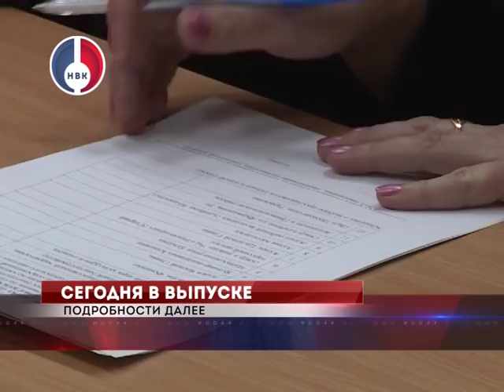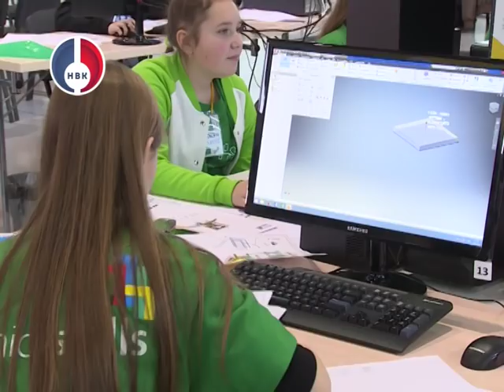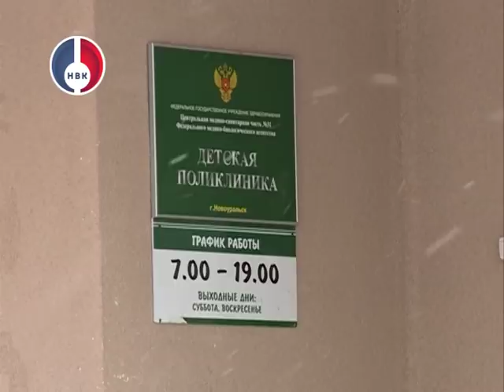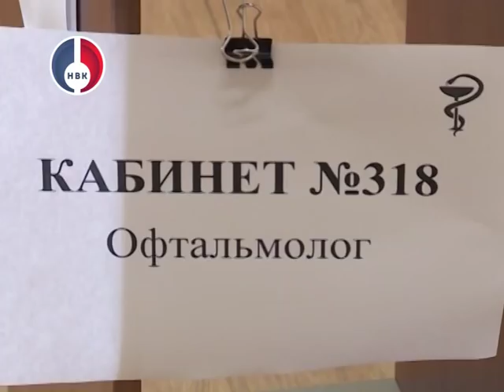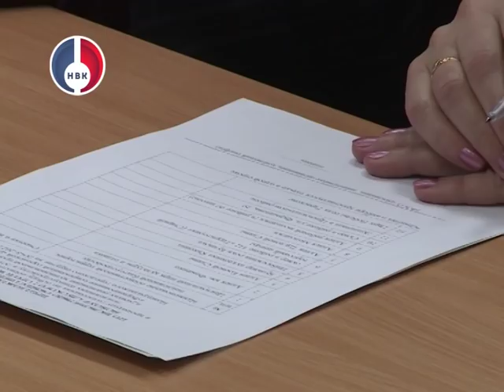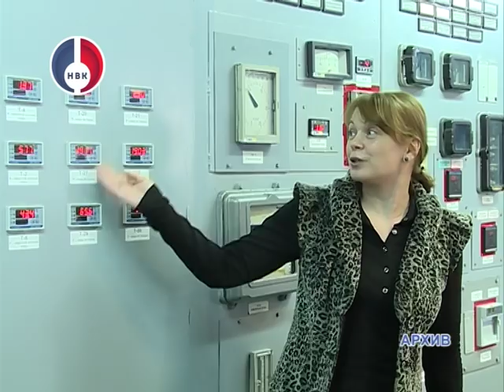"Объектив" от 7 февраля 2018 г.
- Жестокая расправа всего лишь за замечание. В Новоуральске задержан молодой человек, который решил ответить пожилой женщине кулаками на просьбу вести себя тише.
- Будущее строим мы сами! Новоуральцы конструктивно решают наболевшие вопросы с главой округа. Проект «открытый муниципалитет» продолжается.
- Как защитить жизнь и здоровье школьников? В Новоуральске прошла прокурорская проверка по общеобразовательным учреждениям города.
- Творчество новоуральцев увидят в Москве. Народная артистка России Елена Яковлева выберет лучшую театральную постановку новоуральских школьников в рамках всероссийского проекта «школа Росатома» .